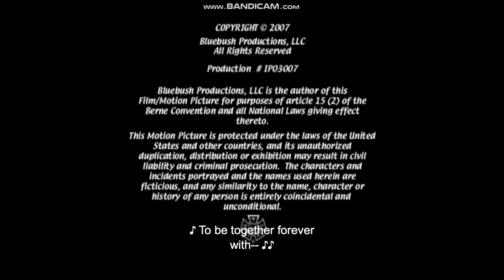3 arts entertainment/RCH/FX Productions/FX/20th century fox Television (2007)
Taken of It's always sunny in philadelphia